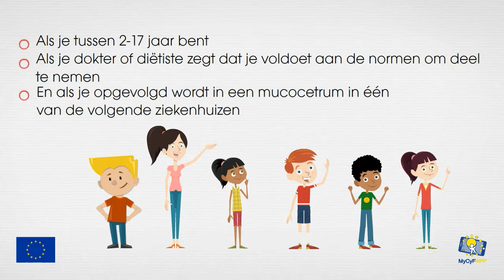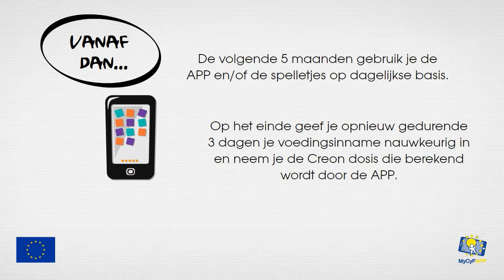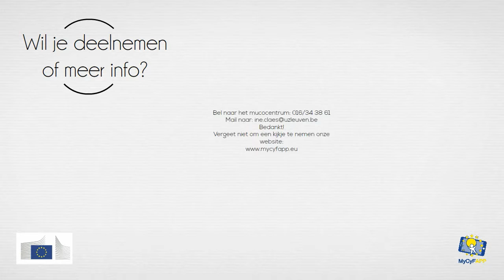CLINICAL TRIAL DUTCH UZ LEUVEN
MyCyFAPP ontwikkelt een APP om u te helpen met het vinden van de juiste dosis Creon en om meer te leren over voeding met muco.
Wil je deelnemen aan onze studie om deze APP te evalueren?
Ben je tussen 2-17 jaar oud en neem je Creon?
Dan zijn jij en jouw ouders welkom!